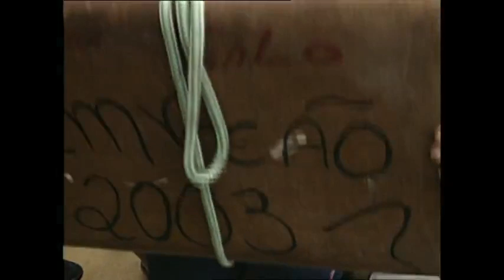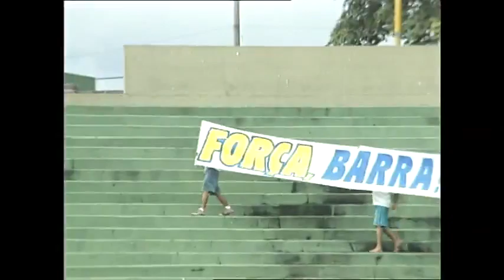Cuiabá 3 x 2 Barra do Garças - Final Campeonato Mato Grossense 2003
Estádio: José Fragelli - Cuiabá-Mato Grosso